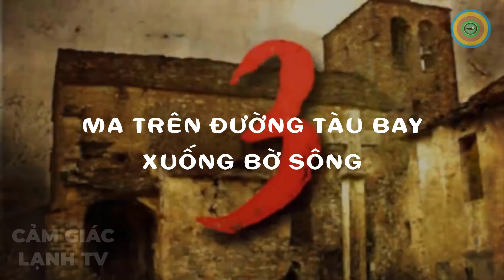5 Video Huyền Bí Trên Tuyến Đường Liên Tỉnh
5 Video Huyền Bí Trên Tuyến Đường Liên Tỉnh